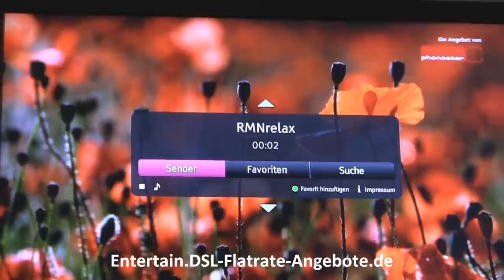Telekom Entertain im Test: Internetradio / Webradio über den Telekom Entertain Media Receiver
Telekom Entertain Tarife und Angebote / Mehr Details zum Webradio / Internetradio mit Telekom Entertain finden Sie

Das Webradio können alle Telekom Entertain Kunden per Media Receiver nutzen, zum Beispiel mit der Hauptbox Telekom MR303 ) oder aber auch mit der Zweitbox Telekom MR102

Unseren Testbericht zum Telekom Media Receiver 303 finden Sie - dort haben wir nicht nur Telekom Webradio / Internetradio per Entertain Anschluss getestet, sondern auch Fernsehen und mehr.

Weitere Videos und mehr Informationen über Telekom Entertain finden Sie